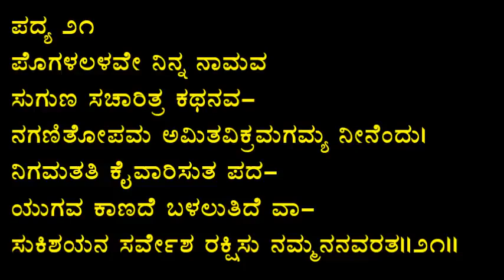ಕನಕದಾಸರ ಹರಿಭಕ್ತಿಸಾರ(ಪದ್ಯ ೨೧)